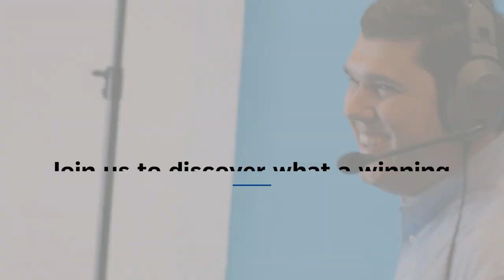The Power of DBS: Favorite Moments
Success at Danaher doesn't happen by accident. We have a proven system for achieving it. We call it the Danaher Business System (DBS), and it drives every aspect of our culture and performance.